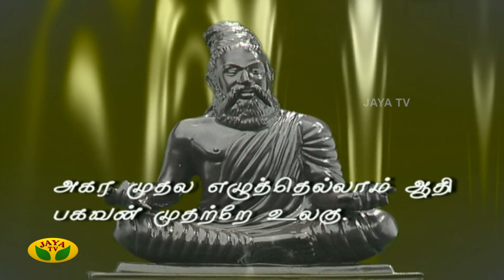Sahana | Tamil Serial | K Balachandar | Y Gee Mahendran | Jaya TV Rewind | Episode 122